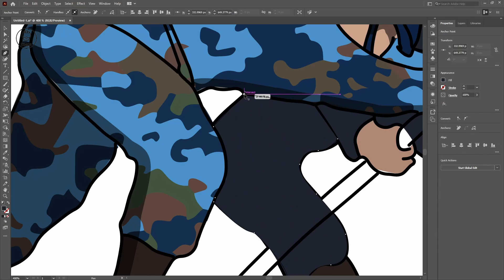Adobe Illustrator design poster | Sinhala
Graphic Designer වලට ආස ඔයාලට poster එකක් හදන විදිහ ගොඩක් සරලව. ඔයාලගේ අදහස් පහලින් දාන්න @cnexa.

✅ Sharing Knowledge ලොව වටා අරුම පුදුම විශ්මිත තොරතුරු ඔබවෙත මනරම්ව ඉදිරිපත් කිරීම අප අරමුණයි. Our main purpose is to spread important knowledge around the world from Sinhala & English language.

💢ලොවම හිනැස්වූ මිස්ටර් බීන් ගැන ඔබ කිසිදා නොඇසූ කතාව.. | Life Story of Rowan Atkinson ( Mr Bean)

⭕ Video Chapters -
      ✅Topic ⏱ 0:00
      ✅Start ⏱ 00:03
      ✅End (subscribe now) ⏱ 00:57

Note - NOTE ALL THE IMAGES /PICTURE SHOWN IN THE VIDEO BELONGS TO THE RESPECTED OWNERS AND NOT ME...
I AM NOT THE OWNER OF ANY PICTURE SHOWED IN THE VIDEO BACKGROUND MUSIC FROM YouTube